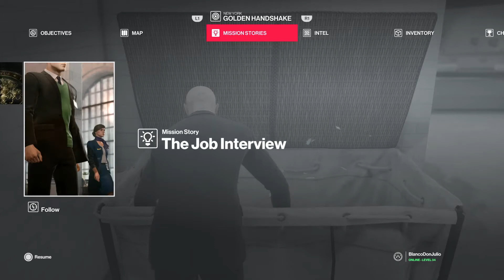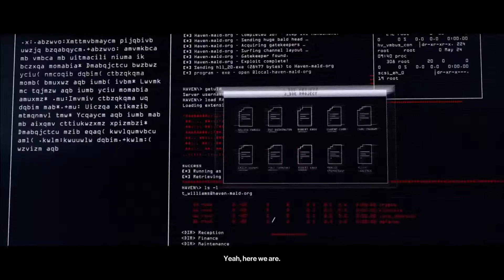HITMAN S2 Part 6 (Finale)